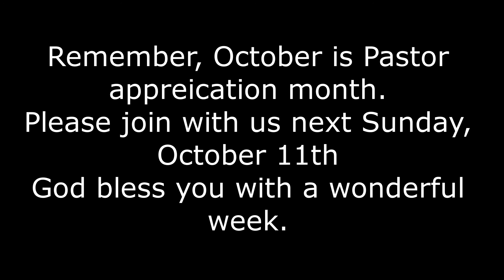"Have you ever known anyone so foolish?"